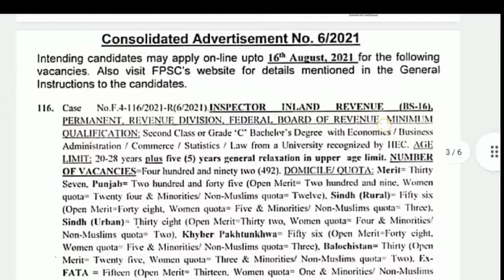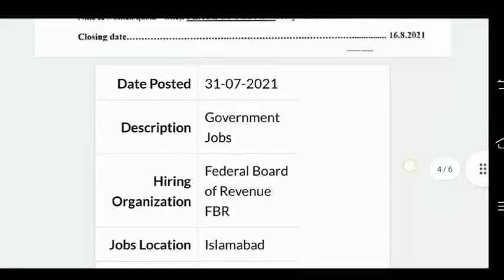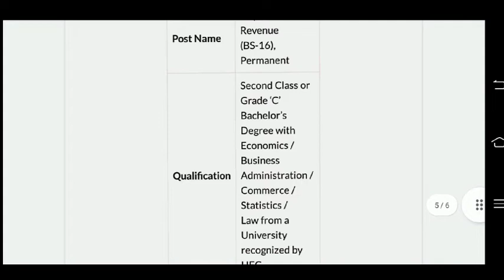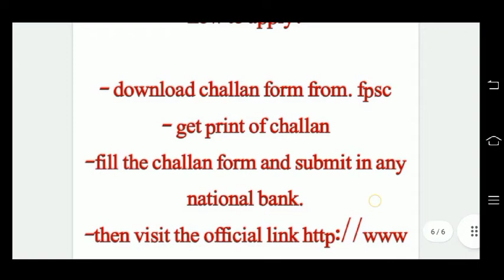FBR Latest Jobs Through FPSC 2021 - FBR Inspector Jobs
FBR Latest Jobs Through FPSC 2021
In this video we have explained deeply about the jobs announced by FBR through FPSC. FBR inspector jobs of 16 grade has been announced recently.